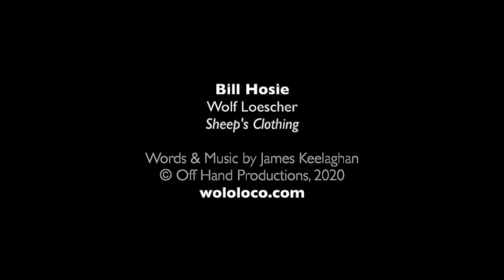Bill Hosie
"Bill Hosie" by Archie Fisher, performed LIVE by Wolf Loescher
From the album "Sheep's Clothing", released March 2020
Custom Irish bouzouki #220 by Herb Taylor